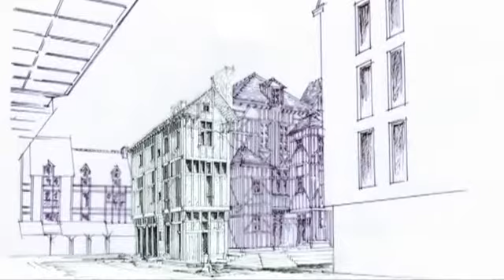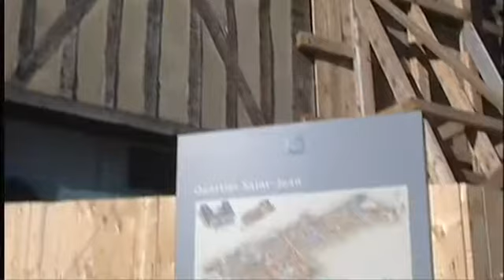Une nouvelle Maison du tourisme à Troyes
L'Office du Tourisme de Troyes compte bien changer sa vitrine dans les prochaines années.